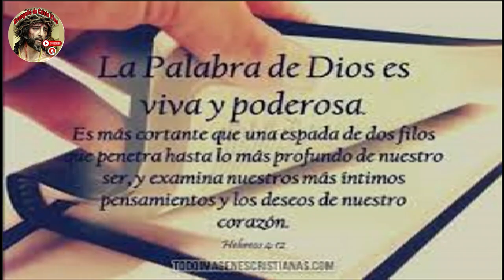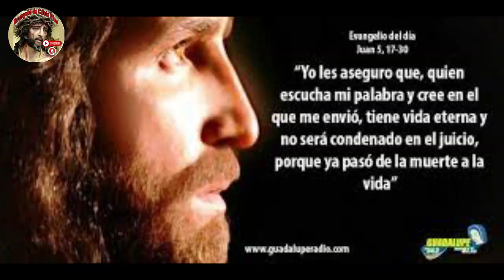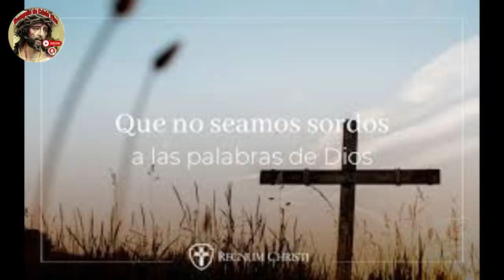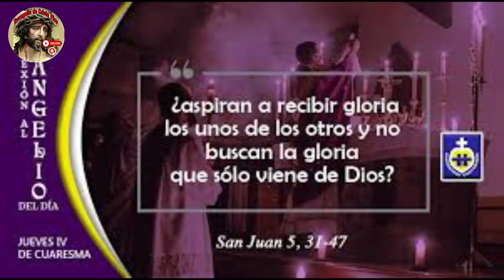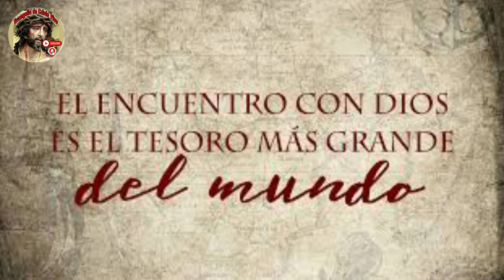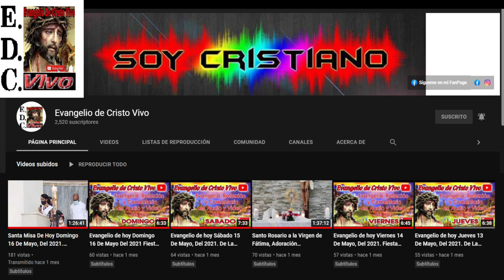Evangelio De hoy Jueves 14 De Marzo Del #2024 De La 4ª Semana De Cuaresma Rev.